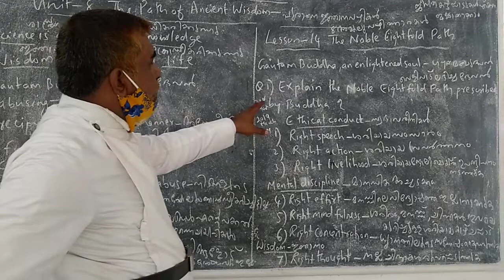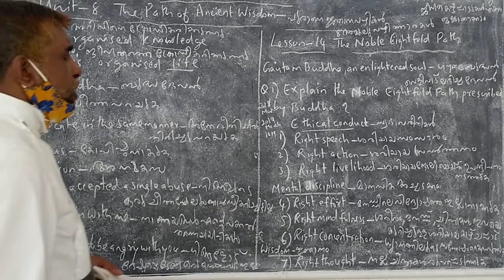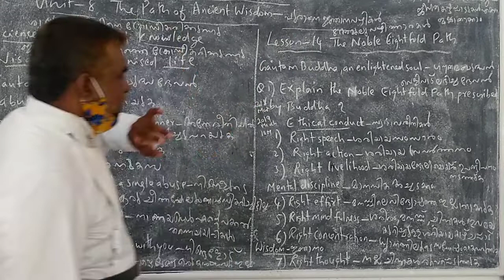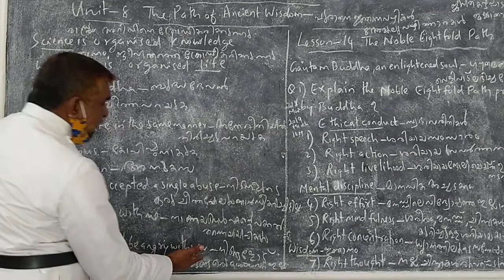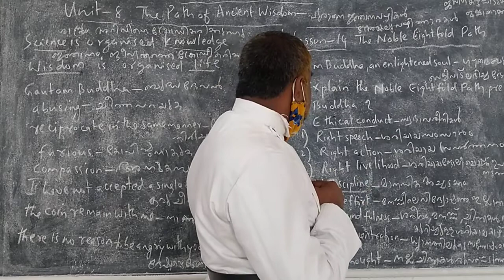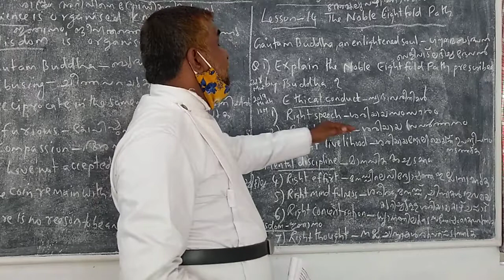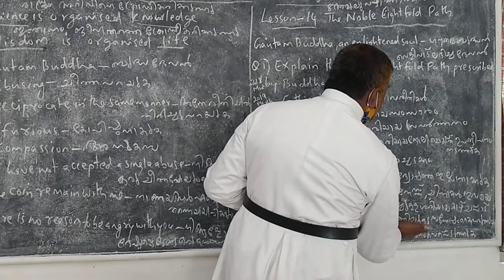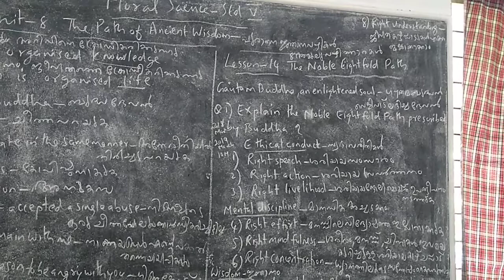Moral Science Std 5 Unit 8 & Lesson 14 The Noble 8 fold Path by Lord Buddha